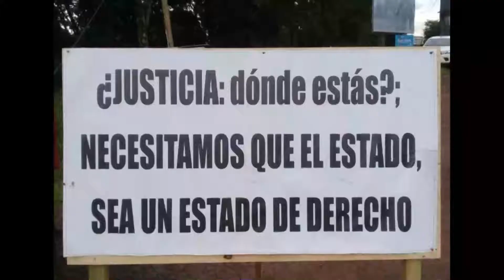GUERRA ABIERTA ENTRE PRODUCTORES Y CUATREROS EN MISIONES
Cuando se termina la saliva, mi amigo, empieza la pólvora". La advertencia de un ganadero graficó la dramática situación que se vive en el norte de Misiones. Fue durante una asamblea de productores en la localidad de Montecarlo, una zona en la que los delitos rurales están en aumento. La respuesta de los cuatreros no tardó en llegar: pocas horas después, a 500 metros del lugar del acto, una cabeza de ternero recién cortada apareció colgando de una tranquera.

"Lo que está pasando en las colonias es cada vez peor. Es un círculo vicioso y la gente ya se está poniendo muy agresiva. Por eso hay que tratar de aportar a la unión, ya que la violencia solo genera más violencia", comentó Frances "Paquita" Lowe, una de las productoras autoconvocadas. En @telediariofederal nos conectamos con Frances para conocer sobre la problemática y las asignaturas acordadas luego de la reunión con el gobernador de la provincia.